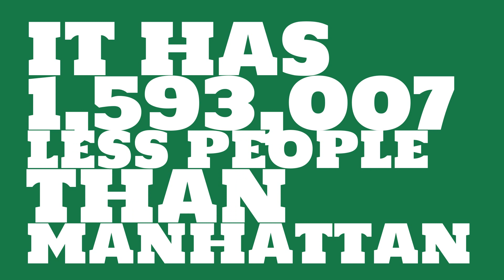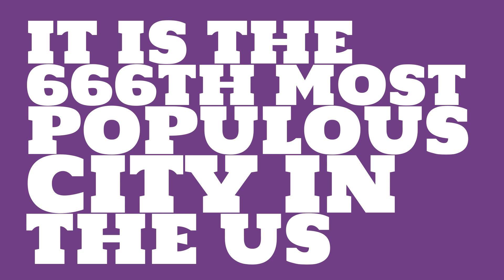What is the population of Hattiesburg, MS?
What is the population of Hattiesburg, MS? How does the size of Hattiesburg, MS compare to other cities?